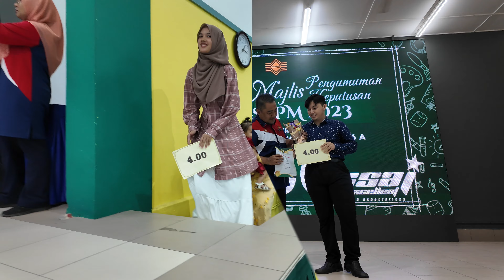Majlis Pengumuman Keputusan STPM 2023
Sekitar Majlis Pengumuman Keputusan Peperiksaan STPM 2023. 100% pelajar lulus semua mata pelajaran, dengan 8 orang pelajar berjaya mencapai PNGK 4.00

Tahniah!